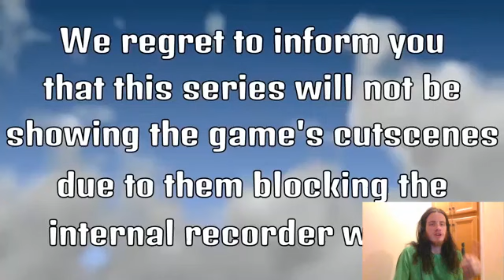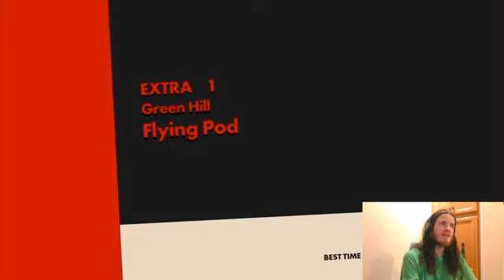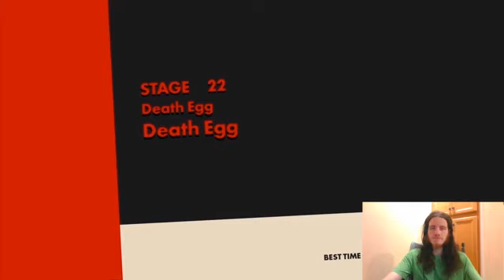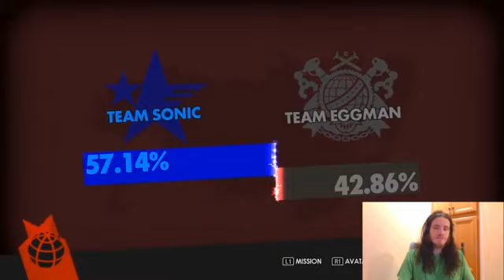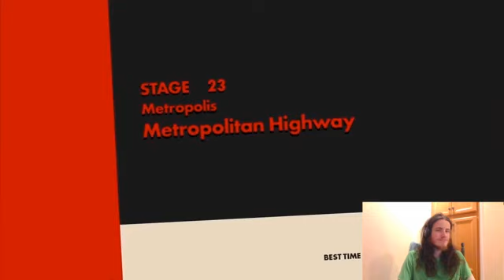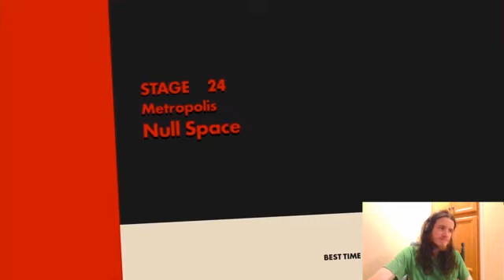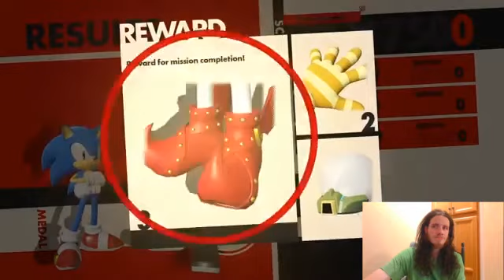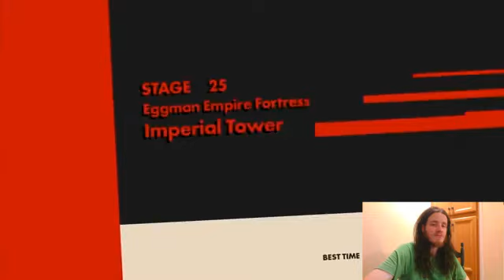Let's Watch STUPID CONTROLS Sonic Forces #6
Episode 6: I Couldn't Win So I Summoned The Sun